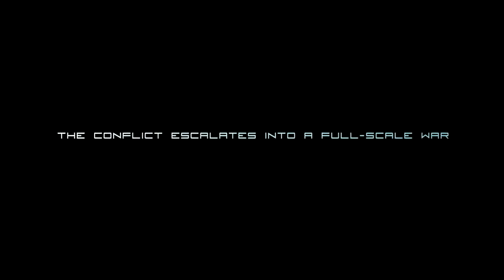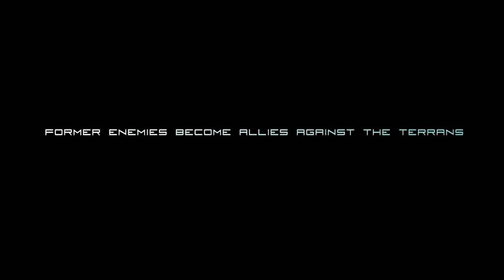X3 Albion Prelude - Reveal Trailer